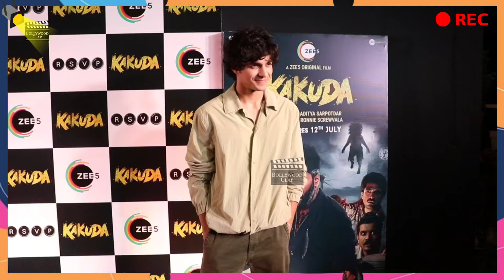Munjya Reel Couple Sharvari Wagh & Abhay Verma Arrives At Horror Comedy KAKUDA Screening